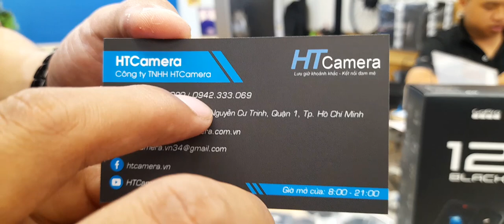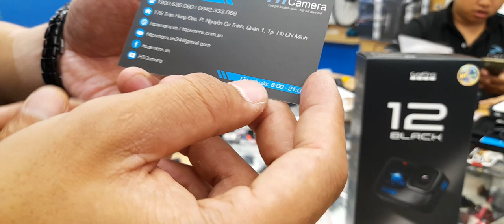MICRO CÓ LÔNG CHO GOPRO 12